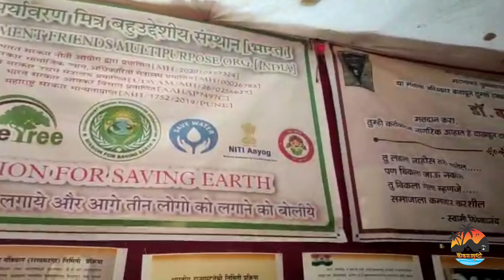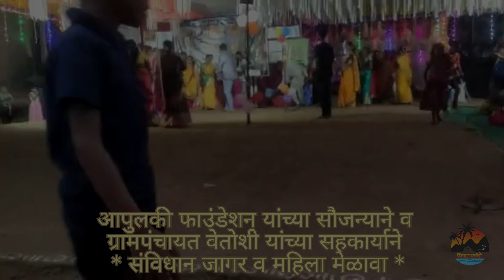वेतोशी गावचा सिमगोत्सव २०२३ | Vetoshi Gavcha Simgotsav 2023 | शिमगा पालखी | Shimga Palkhi | Konkan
Related Title
konkanatil shimgoutsv 2023
koknatil shimga firate khele 2023
konkanatil shimgotsav 2023
konkan shimgotsav 2023